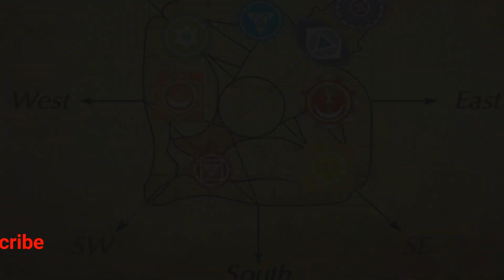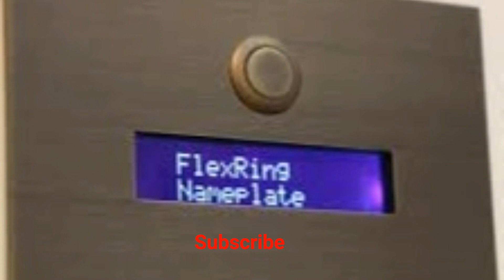घर में ऐसी डोर बेल और ऐसा आइना भूलसे भी ना लगाए दरिद्रता आती है | Vastu tips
वास्तु शास्त्र के अनुसार घर में डोर बेल, आइना लगाते समय कुछ बातो का ध्यान रखना आवश्यक है. नहीं तो ये चीजे घर में वास्तुदोष निर्माण कर सकती है. इसीलिए अगर आप घर में आइना लगाने जा रहे है तो दिशा और स्था का विशेष ध्यान रखे.